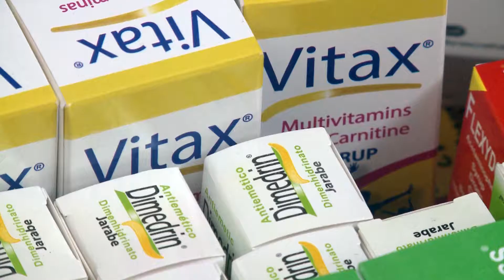Unidad de Salud en San Jose del Congo recibira ayuda del Ministerio De Salud